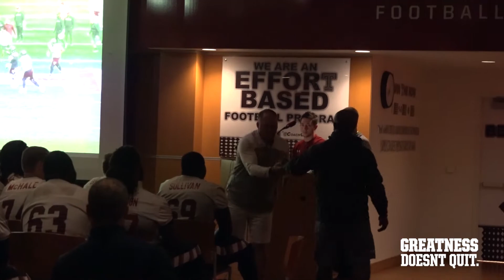Rob "Nitro" Ritrovato Awarded Full Scholarship